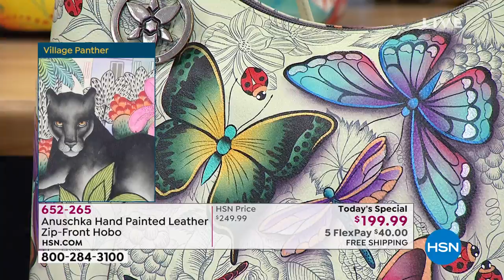Anuschka HandPainted Leather ZipFront Hobo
Anuschka HandPainted Leather ZipFront Hobo  Bag
Carry a wearable work of art that's as stunning and stylish as it is practical. Designed with plentiful pockets, this handpainted leather zipfront hobo keeps you ohsoorganized while on the go.